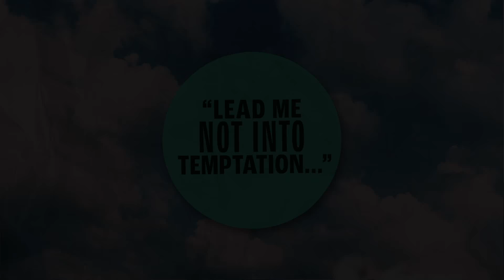Your Will Be Done... Not Mine | How To Avoid Temptation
Jesus told his followers to pray to avoid temptation. But before we can pray that with a clear conscience, there are some things we need to ask ourselves first.

"Yet not as I will, but as you will…. may your will be done.” (Matthew 26:39,42

To financially support the ministry of Connexus Church Live and invest into the lives of others

Andy Stanley Sermons 2021